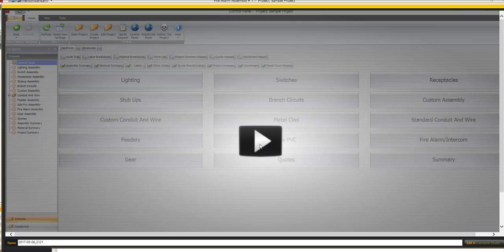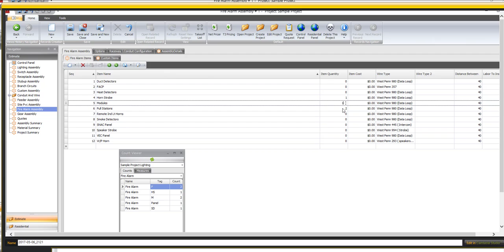Entering Fire Alarm